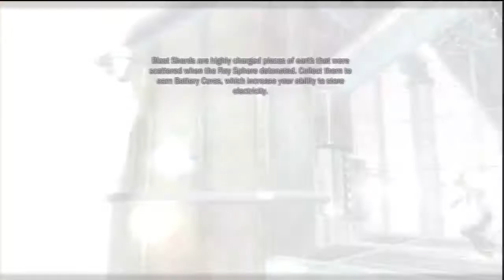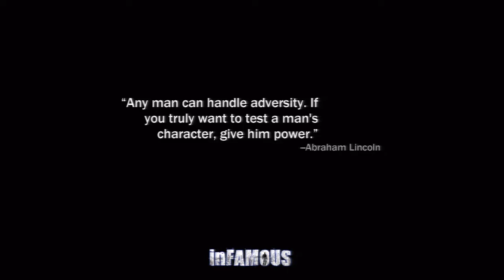inFAMOUS 'Playthrough PART 4' TRUE-HD QUALITY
Remember to click the HD button
My HD playthrough of the awesome PS3 exclusive inFAMOUS.
Platforms: Playstation 3 Exclusive
Published by: Sony Computer Entertainment
Developed by: Sucker Punch
Genre: Third-Person Action
Release Date:
US: May 26, 2009
Europe: May 29, 2009
Australia: TBA 2009